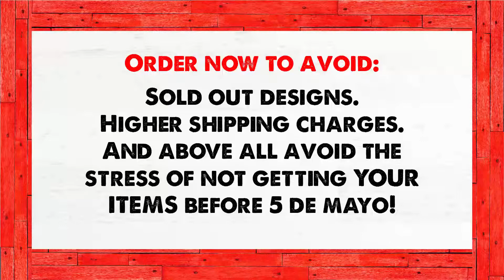Wake up!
Only 6 days left to place your Cinco de mayo order!